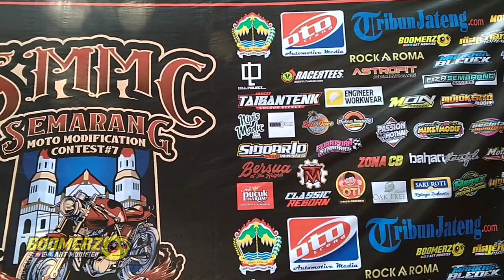SMMC Semarang Moto Modification Contest 2023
SEMARANG MOTO MODIFICATION CONTEST (SMMC) #7 // CREATE YOUR INNOVATION, CONTEND IN MODIFICATION!!!

Loading : Jumat, 10 November 2023
Acara : Sabtu, 11 November 2023
Venue : Gedung Perpustakaan Provinsi Jawa Tengah (Samping TBRS Semarang)

8 Class Category:
Custom Open FFA
Sunmori Style
Racing Style Open
Restorasi Fashion 4 Tak 2 Tak
Classic Modify
Kelas Pelajar
Local Plat H
Matic Propper

15 The Best Of SMMC:
The Best Modificator Participants
The Furtherest Moto
The Best Carbon Work
The Best Simpliest Modify Sport
The Best Simpliest Modify Non Sport
The Best Uniquely Modify
The Hotest Innovation
The Best Display
The Best Elegant Look
The Most Modify Team
Dare To Be Different
The Owner With Attitude
The Best Aesthetic Paint Art
The Best SMMC Official Pick
Best Of The Best SMMC 2023

Registrasi
Umum : Rp. 230.000,-
Lokal Plat H : Rp. 200.000,-
Pelajar : Rp. 200.000,-

Judge :
Wahyu Twins Ototrend
Dhimaz Kid Rock Ototrend